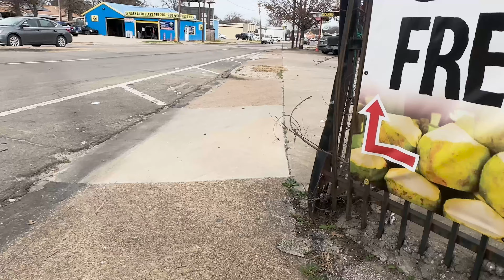Leg Day & Training For A 10k Run..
10k Training starts next week, excited to get back into a running program and progress in my endurance and just fitness overall

*Voice over was recorded at 2am* lol